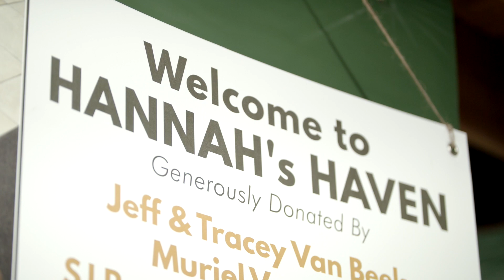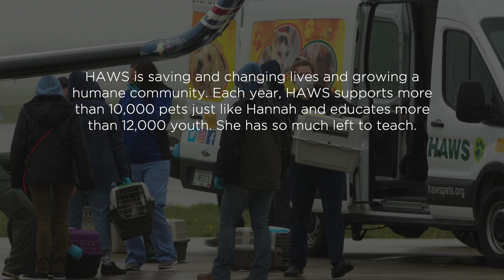Dear Hannah FinalCut